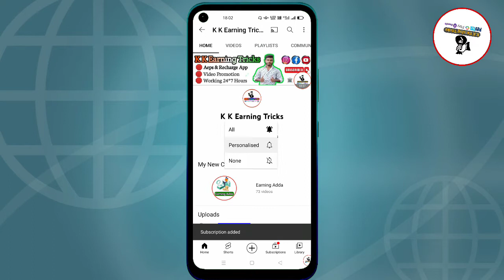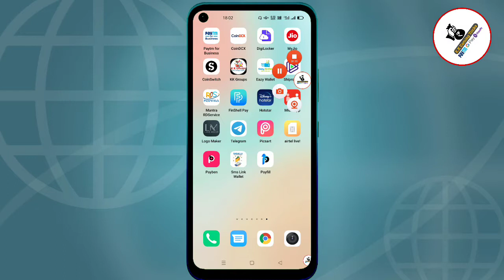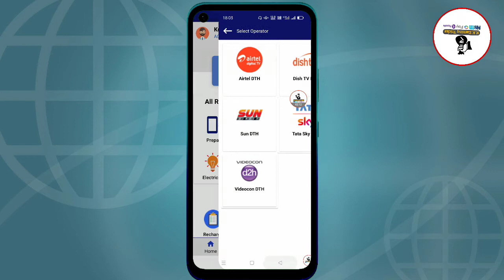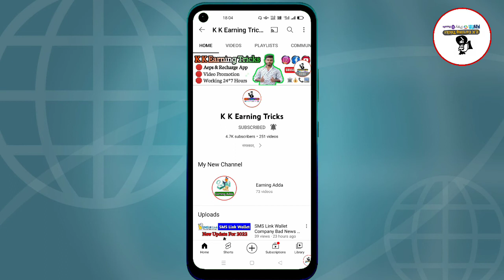India's Best Multi Recharge ! High Commission Upto 5% ! Full Information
Available I'd

Retailer I'd
Distributer I'd
S Distributer I'd

*Costume Support No*
     Call & Whatshap

India's Best Costume Support Multi Recharge App Company Support 24*7 Hours

Services

Mobile No
DTH Recharge
UPI Aad Money Option

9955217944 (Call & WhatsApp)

Apka Bhai

Kundan Kumar (K K Earning Trick)

My Chanel Name 👉 K K Earning Trick